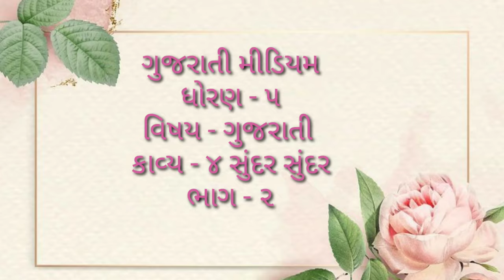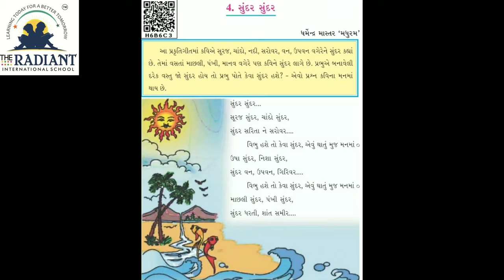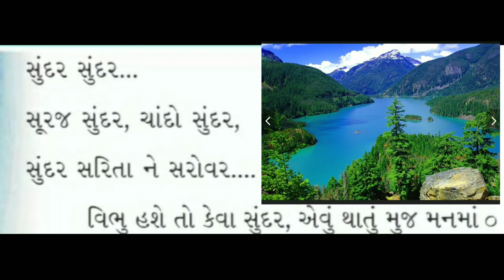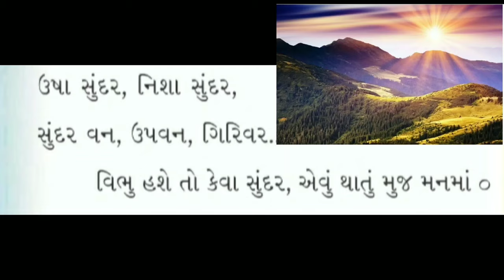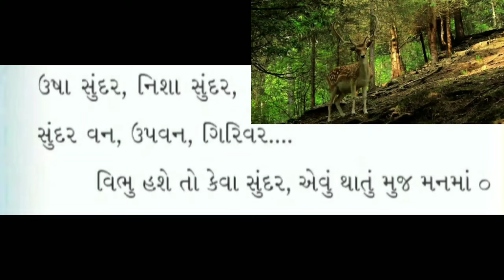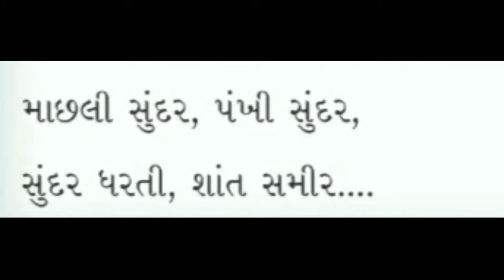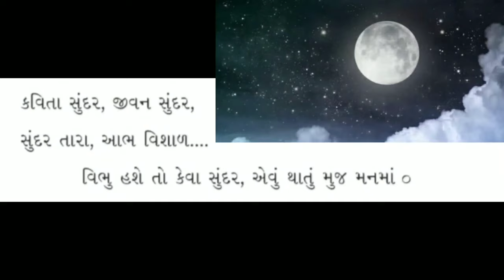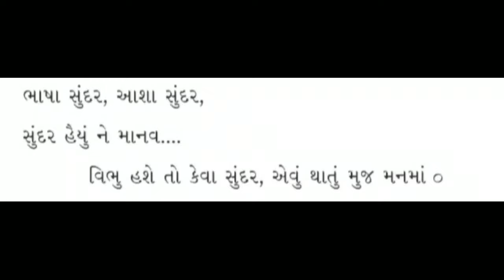STD 5 Gujarati kavya 4 sunder part 2